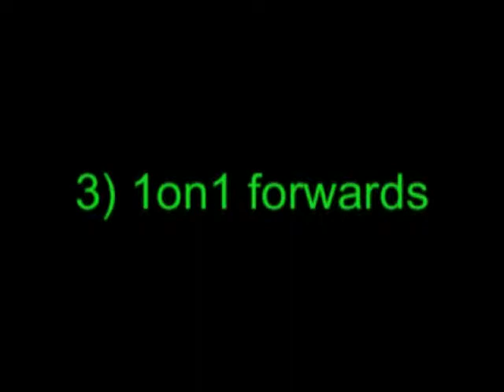MONTEPASCHI 2012 (10) LOW POST DEFENSE.mp4